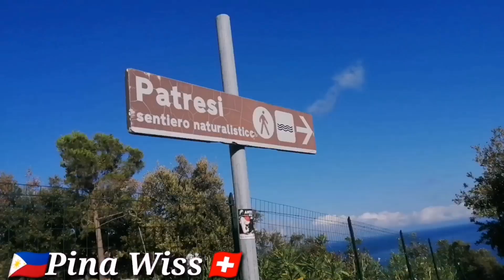Patresi Italy: Enjoy your time with the nature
It's my Exercise day. My first day in Italy is the arrival. the whole night of driving away from Switzerland makes me a bit tired but it's all gone now, coz today is my 2nd day.
I woke up at almost 9 am, while my boss is still sleeping. I decided to walk around and make my first day exercise with nature. I wanted to show you the way going to the street sign which we only look far away coz with a car going down to the "Buche" is only less than 5mins. While going down, I realized that it is going to walk too far. Then when I see the sign of "Patrese" I think about why we didn't show it you seem that it's a near place to my place where I live.

To be honest, I have never been to Patrese before so why not we can trekking going down to Patrese. I try to track a halfway in Patrese. The panorama going to Patrese is really wonderful. The sea far away makes me feel calm. The morning air is brushing you throughout your body. It's fresh coming from the ocean.

When I think that I was in a place when it's enough high to see everything. I just make a bit of pause and thank God before I started my first day of exercise. What a wonderful feeling and glad to share all of this with you all.